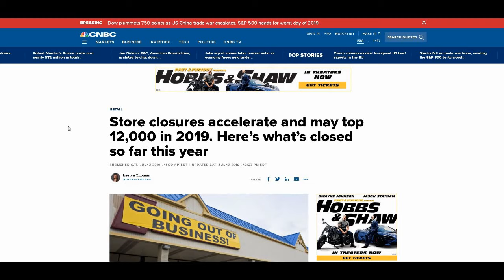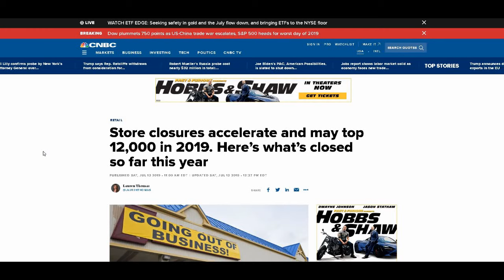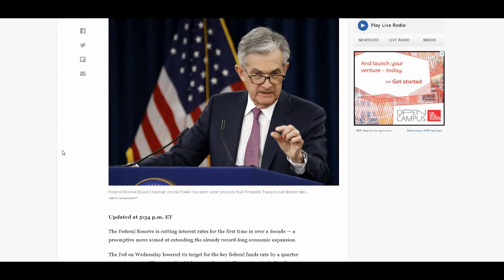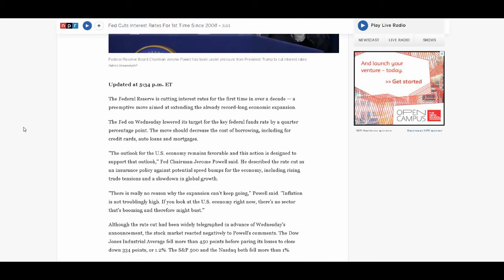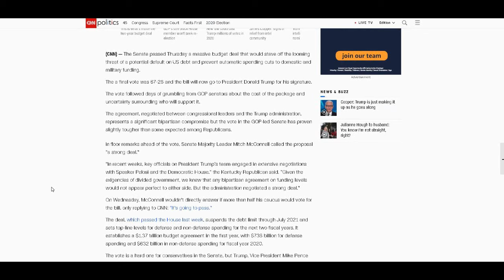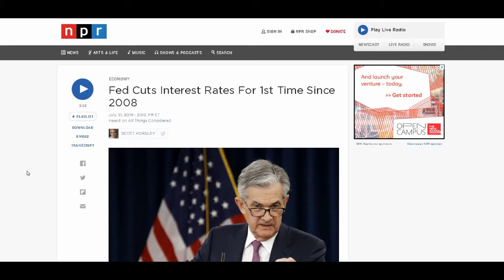Get Ready For SHTF - America Is Being Set Up For Economic Downturn